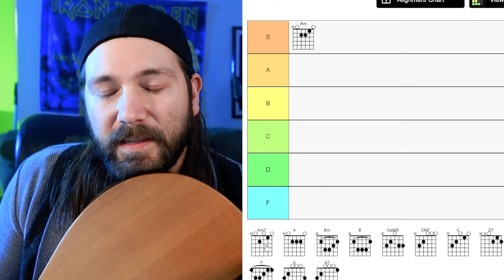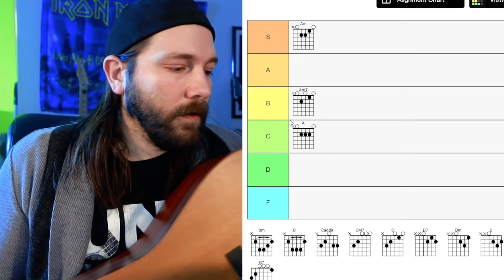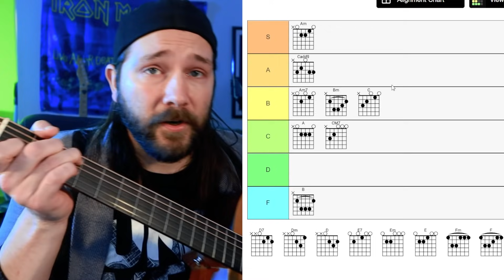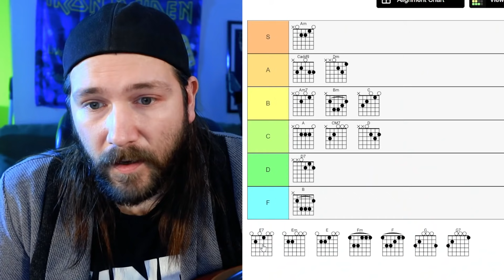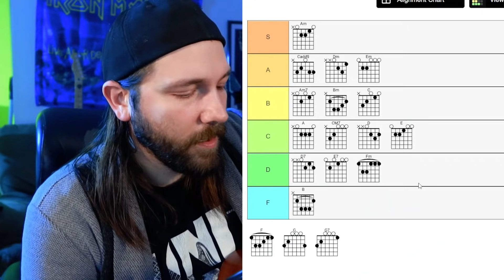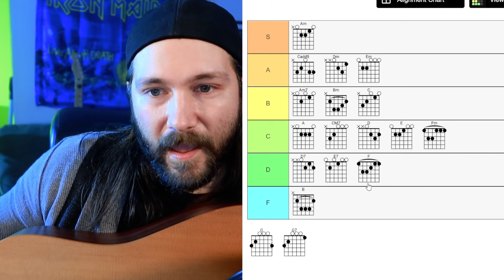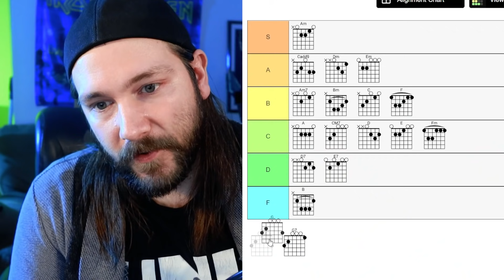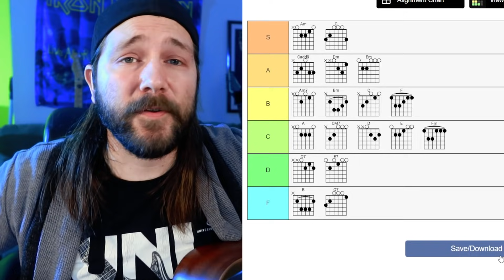Guitar Chord Tier List according to a Music Snob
Which guitar chords are your favorites and why? This is my completely biased list and it could help me to know YOUR completely biased list.